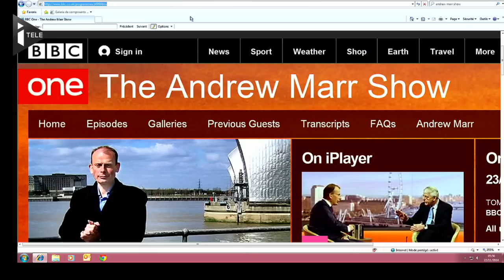Valérie Trierweiler : le come-back médiatique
Valérie Trierweiler fait son come-back médiatique outre-Manche. L'ex-compagne de François Hollande avait gardé le silence depuis la sortie de son livre "Merci pour ce moment" le 4 septembre dernier. Elle a décidé de se confier à la presse britannique et débute ainsi un marathon médiatique. Mais surtout, elle réitère ses accusations à l'encontre de François Hollande.